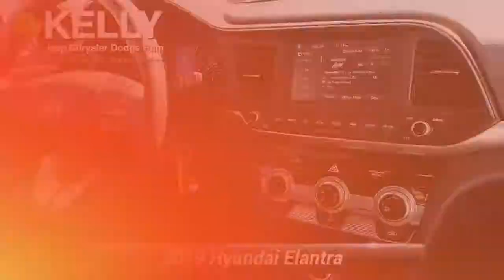Used 2019 Hyundai Elantra SEL, Emmaus, PA M219024A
ONE OWNER, Balance of Factory Warranty, Local Trade!, WELL MAINTAINED!, 2019 Hyundai Elantra SEL, 2.0L 4-Cylinder DOHC 16V, 6-Speed Automatic with Shiftronic, FWD, Quartz White Pearl, Black w/Premium Cloth Seat Trim, 16" x 6.5" Alloy Wheels, ABS brakes, Air Conditioning, Apple CarPlay & Android Auto, Exterior Parking Camera Rear, Fully automatic headlights, Heated door mirrors, Remote keyless entry.This vehicle is backed by the Balance of (Manufacturer's) Factory Warranty and has been through a 150-point Kelly inspection process. This vehicle comes with our 3-Day/150-Mile Money Back Guarantee and 30-Day/1,000 Mile Trade Out Policy. It is Live Market Priced by scanning over 40,000 websites to assure you of the best value for your money. Kelly Auto Group has been serving the Lehigh Valley since 1967 and was recently voted the Best Place to Buy an Used Vehicle in the Lehigh Valley by Morning Call's Reader's Choice Awards. Come see why our customers agree, you can "Count on Kelly."

[RLVID:11993:5b9bd588f2bce1ec:554a5e83e0da2fd0:1]